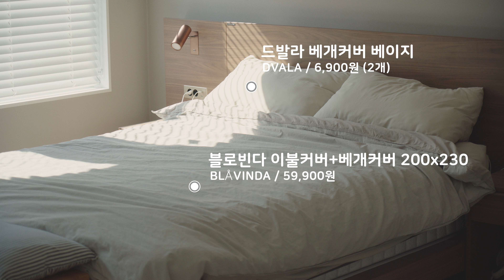IKEA로 꾸민 신혼집을 소개합니다ㅣ룸투어ㅣ전원주택 랜선집들이ㅣIKEA Interior itemsㅣHometour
안녕하세요. 딸기 크로플 입니다.
가을도 어느덧 끝자락이네요.
이사와서 매주 이케아를 들르다 보니 어느새 집안 곳곳에 이케아 아이템들로 가득차 있네요. :-)
이번 영상 보시면서 이케아 인테리어 제품도 소개하고, 인테리어 아이디어도 얻어가시면 좋을 것 같아요.
하단에 제품 정보 남겨 놓겠습니다. 모두들 무탈한 주말 되세요.

[제품 정보]
클륀논 화분 24cm 24,900원 KLYNNON
사넬라 쿠션 커버 골드브라운 9,900원 SANELA
(판매중지) 굴리 쿠션 커버 다크 블루 3,900원 GURLI
군네모르 담요 오프화이트 9,900원 GUNNEMOR
리스테르뷔 콘솔테이블 참나무무늬목 179,000원 LISTERBY
(판매중지) 보타니스크 화분가방 34,900원 BOTANISK
토눔 평직러그 9,900원 TÅNUM
이홀리그 식탁매트 6,900원 IHÅLLIG
레이사 수납함 그레이그린 4,900원 REJSA
스코디스 페그보드 콤비네이션 28,900원 SKÅDIS
페이카 인조식물+화분3종 5 cm 3,500원 FEJKA
피엘보 벽선반 블랙 34,900원 FJÄLLBO
쿠기스 수납상자 터쿼이즈 29,900원 KUGGIS
수납함 삼라 투명 1,800원 SAMLA
페이카 인조식물 솔리에롤리아 4,900원 FEJKA
프리드풀 화분 12cm 5,900원 FRIDFULL
스콕스프레켄 베개 50x80 17,900원 SKOGSFRÄKEN
드발라 베개커버 베이지 6,900원(2개) DVALA
블로빈다 이불커버+베개커버 200x230 59,900원 BLÅVINDA
포앵 흔들의자 블랙브라운 199,000원 POÄNG
(판매중지) 잡지스탠드 루스틱쿠레 14,900원 LUSTIGKURRE
스톡홀름 거울 호두나무무늬목 80cm 129,000원 STOCKHOLM
스뮈카 50~65cm, 한 줄기당 3,900원 SMYCKA
이케아 피에스 수납장 블루 89,900원 IKEA PS
베리스훌트/크록스훌트 벽선반 26,900원 BERGSHULT/KROKSHULT
릴로센 책상 179,000원 LILLÅSEN
스콕스타 의자 59,900원 SKOGSTA
크나글리그 수납함 23x31x15 12,900원 KNAGGLIG
크나글리그 수납함 46x31x25 16,900원 KNAGGLIG
플로디스 바구니 12,900원 FLÅDIS
페이카 인조식물 걸이형 6,900원 FEJKA
뵈야 탁상스탠드 42,900원 BÖJA
쉴린데르 꽃병 3종  24,900원 CYLINDER
크뉘크 냅킨꽂이 5,900원 KNYCK
(판매중지) 스쿠라르 걸이화분 9,800원 SKURAR
훌테트 접시 7,900원 HULTET
스퇴르트셴 포푸리 방향제 1,500원 STÖRTSKÖN
(판매중지) 디훌트 쿠션형 스툴 99,900원 DIHULT
(판매중지) 실레빕스 바구니 TJILLEVIPS 29,800원
홀 보조테이블 49,900원 HOL
빌다펠 화분스탠드 15,900원 VILDAPEL
(판매중지) 뢴홀트 평직러그 160x230 129,000원 LONHOLT